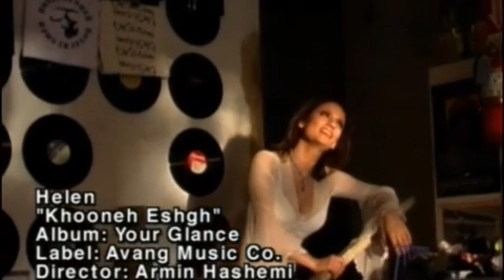Helen - Khooneh Eshgh (Official Video) | هلن - خونه عشق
Helen - Khooneh Eshgh (Official Music Video)
هلن - خونه عشق
عضویت در کانال رسمی هلن:
متن آهنگ خونه عشق هلن
خونه اینجاست خونه من جایی که هستی تو با من خونه خونم دستای تو جای امن موندن من
خونه اونجاست که صداته پر عطر نفساته جایی که رو در و دیوار همه جا نقش چشاته
خونه عشقه خونه عشقه خونه عشق بهشته پر رمزه پر رازه همه ایثار و نیازه

خونه تو خونه من این حریم پاک و روشن تکیه گاه و سنگر من قبله گاه و باور من
خونه ای که از منو تو تا ابد میمونه باقی خونه ای از پیچک و یاس گل مریم و اقاقی
پر از عشق و سخاوت پر از عطر و طراوت با حقیقت خو گرفته با محبت کرده عادت